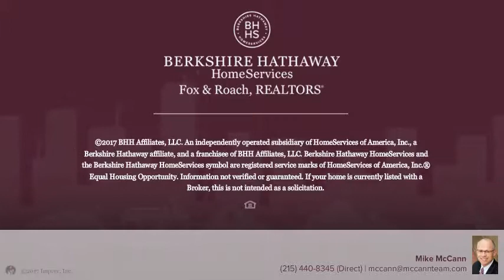1032 S 25TH ST B PHILADELPHIA, PA 19146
Mike McCann - Center City-Society Hill
3 beds 2/1 baths